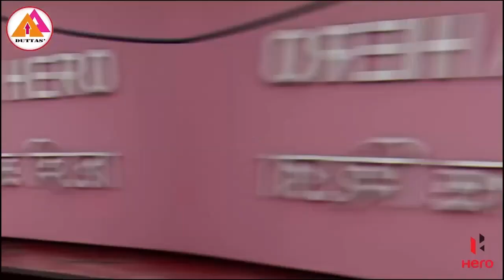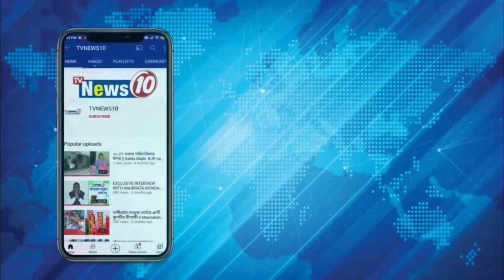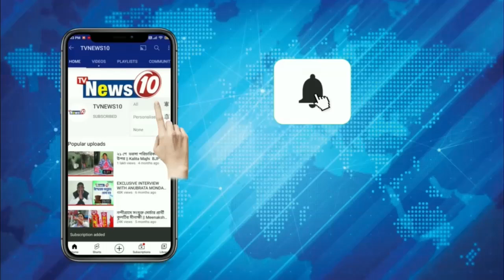RG কর কাণ্ডের প্রতিবাদে শান্তিপূর্ণ বিক্ষোভ || দুর্গাপুর